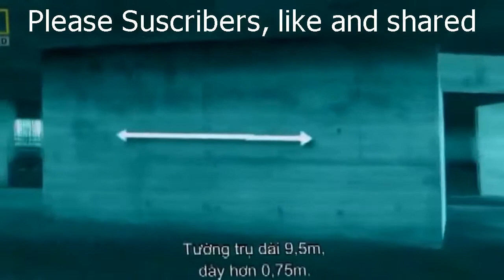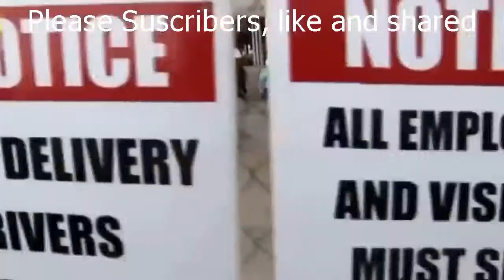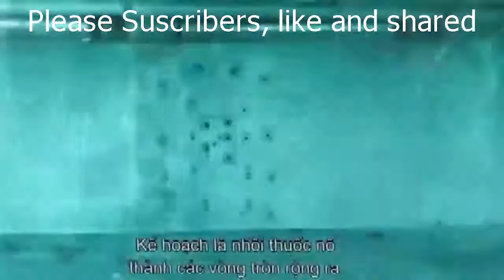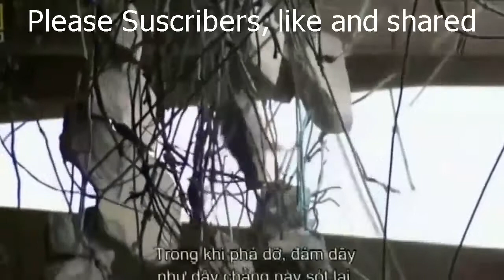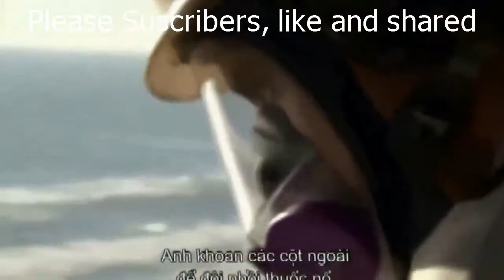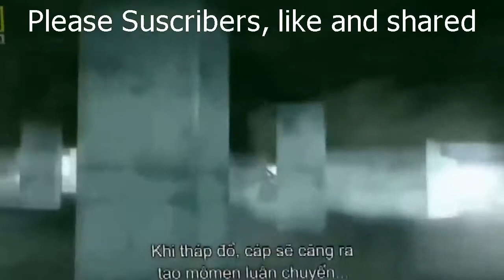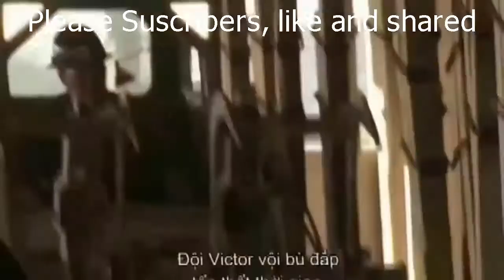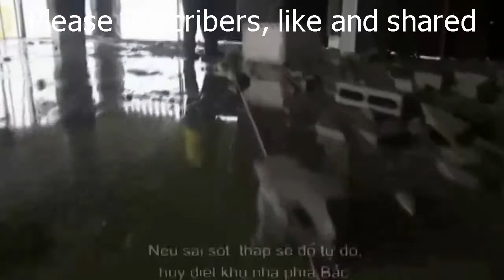Blowdown Nuclear Explosion controlled explosive demolition at Sellafield Nuclear Plant Megastructu